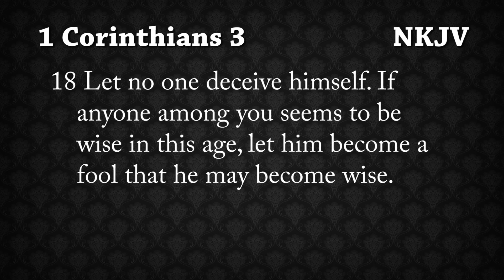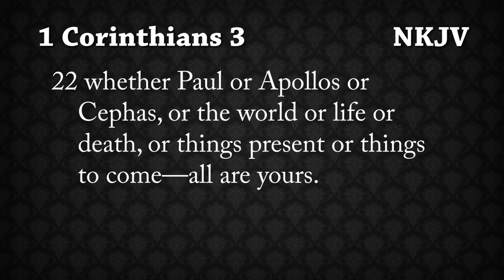A Fool for Christ (1 Corinthians 3:18-23)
Paul exhorted the Corinthians for their good and God's glory by warning and encouraging them as fools for Christ in four ways...

1. Do not be fooled by the deceptiveness of Human wisdom. (v.18a, 19-20)

2. Humbly embrace the "foolishness" of God's wisdom. (v.18b, cf.1:26-31)

3. Do not idolize Human leaders. (v.21a)

4. Gratefully recognize that God is provided all things for you in Christ. (v.21b-23)